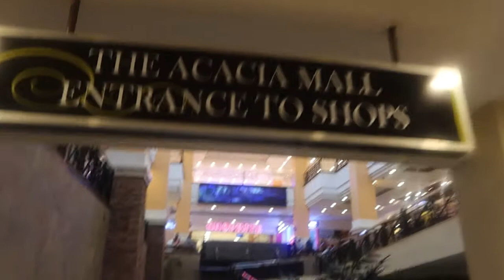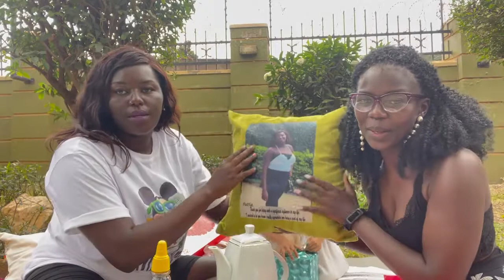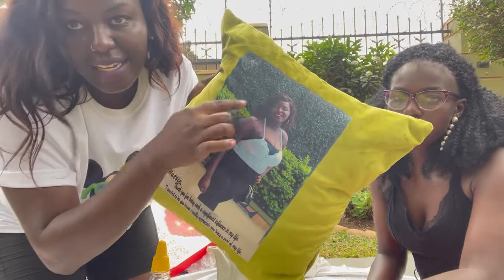Friends GIFT EXCHANGE || You Won't Believe Our Reactions || MUST WATCH